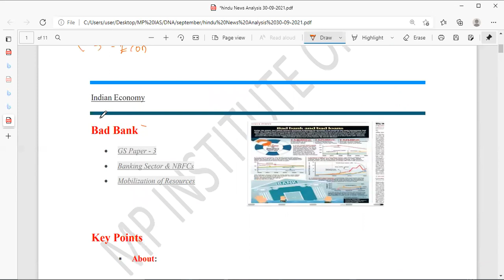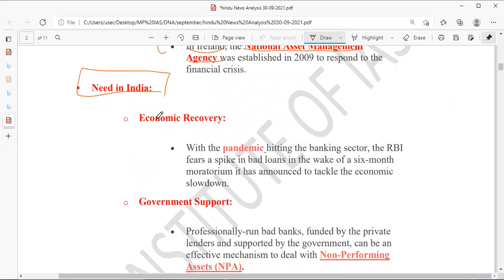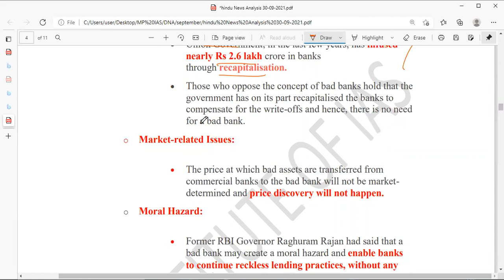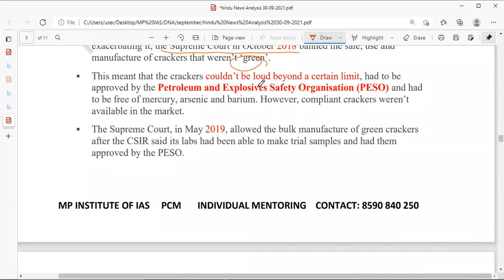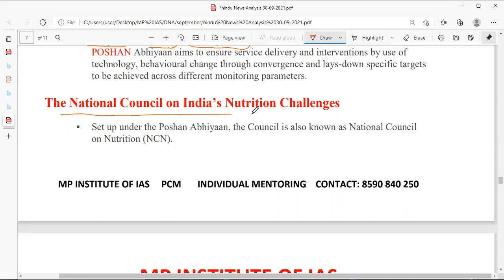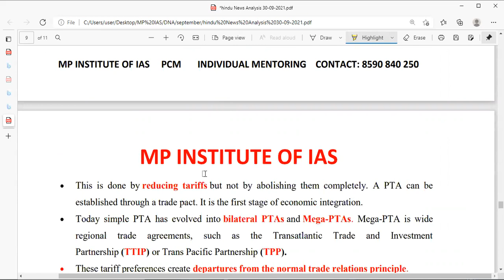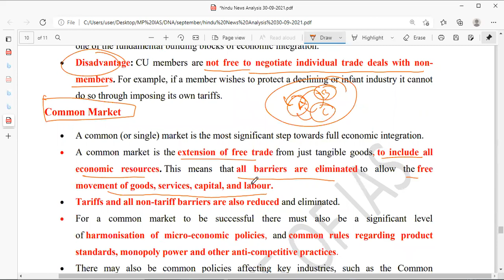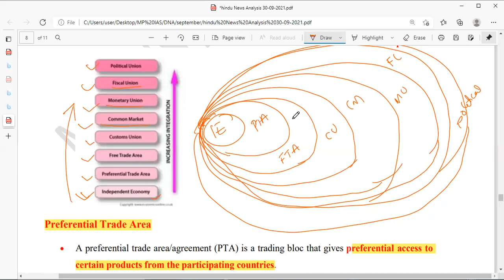Daily News Analysis malayalam- September 30-The Hindu-UPSC-Hindu analysis -upsc cse@MP talks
@MP talks

by Musthafa